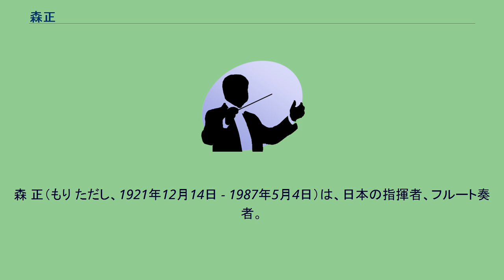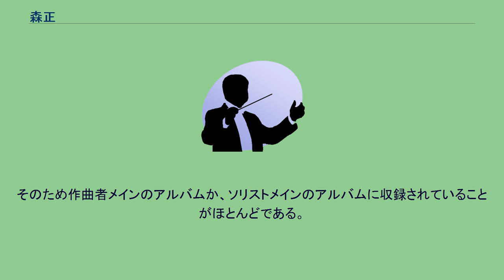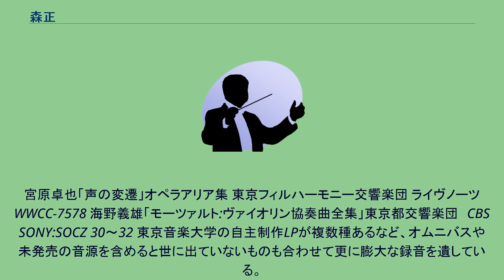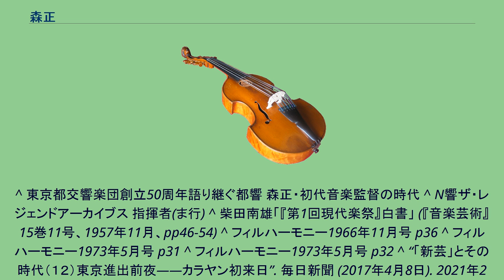森正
森 正（もり ただし、1921年12月14日 - 1987年5月4日）は、日本の指揮者、フルート奏者。
日本指揮者協会設立メンバー。
初めはフルート奏者として盛んに活動、尾高尚忠にフルート協奏曲の作曲を委嘱し初演するなど、吉田雅夫と並ぶ名手として知られた。
その後、指揮者に転向し、東京交響楽団、藤原歌劇団の指揮、京都市交響楽団常任指揮者、九州交響楽団常任指揮者、東京都交響楽団音楽監督兼常任指揮者、名古屋フィルハーモニー交響楽団音楽総監督・理事を経て、NHK交響楽団の正指揮者となる。
二十世紀音楽研究所にも参画している。
東京シティ・フィルハーモニック管弦楽団永久名誉指揮者。
藤原歌劇団や二期会とともに数多くのオペラ上演を行い、1957年伊庭歌劇賞。
大河ドラマのテーマ曲指揮や、NHK教育テレビ『フルート教室』講師での出演、『オーケストラがやって来た』ゲスト出演など、放送関係の仕事にも多く携わり、1980年NHK放送文化賞。
1984年紫綬褒章。
録音については、日本人作曲家による現代音楽を数多く初演するなどしてその録音を遺している。
そのため作曲者メインのアルバムか、ソリストメインのアルバムに収録されていることがほとんどである。
大河ドラマのテーマ曲指揮やＮＨＫのオムニバス盤も数多く存在するが、それらを除いて森個人がメインとなってるアルバムは、2020年現在、 の僅か2枚のみ。
また、フルート奏者として以下のＳＰ録音がある。
その他、 東北放送開局10周年記念盤「東北の調べ」 東京交響楽団　 東芝音工　ORS2 伊藤京子「魅惑のオペラ・アリア集」 東芝コンサート・オーケストラ EMIミュージック・ジャパン 江樺　オペラ・アリア集（1978年1月18-19日録音、ヴェルディ／プッチーニ／ポンキエッリ／ボーイト）名古屋フィルハーモニー交響楽団　ナクソス　8.225853（ダウンロードのみ）
宮原卓也「声の変遷」オペラアリア集 東京フィルハーモニー交響楽団 ライヴノーツ WWCC-7578 海野義雄「モーツァルト:ヴァイオリン協奏曲全集」東京都交響楽団　CBS SONY:SOCZ 30～32 東京音楽大学の自主制作LPが複数種あるなど、オムニバスや未発売の音源を含めると世に出ていないものも合わせて更に膨大な録音を遺している。
^ 東京都交響楽団創立50周年語り継ぐ都響 森正・初代音楽監督の時代 ^ N響ザ・レジェンドアーカイブス 指揮者(ま行) ^ 柴田南雄「『第1回現代楽祭』白書」 (『音楽芸術』15巻11号、1957年11月、pp46-54) ^ フィルハーモニー1966年11月号 p36 ^ フィルハーモニー1973年5月号 p31 ^ フィルハーモニー1973年5月号 p32 ^ “「新芸」とその時代（１２）東京進出前夜――カラヤン初来日”. 毎日新聞 (2017年4月8日). 2021年2月12日閲覧。